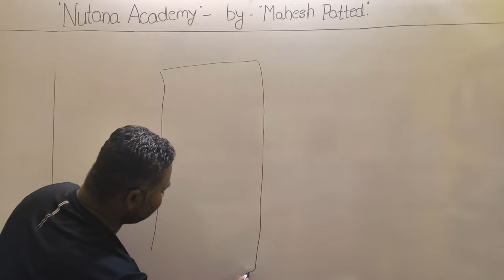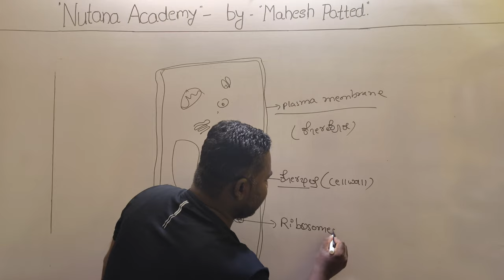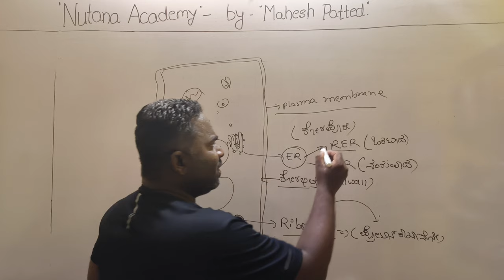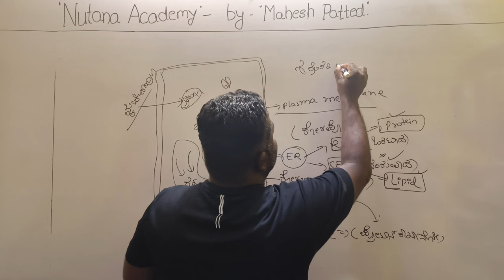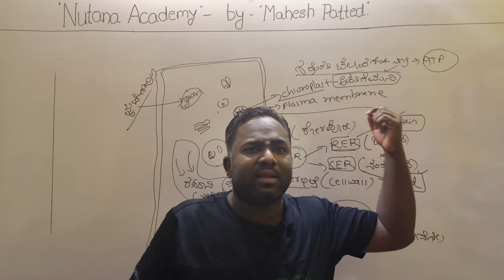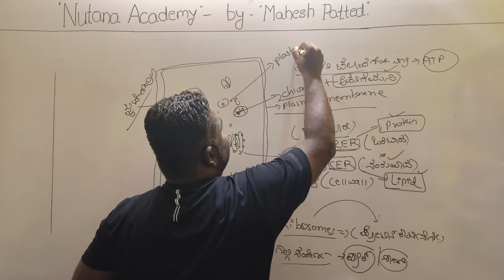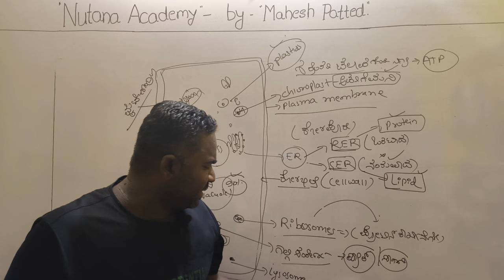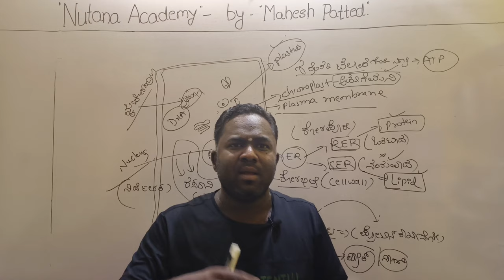Nutana Academy | Mahesh Patted | Plant Cell & Animal Cell - ಸಸ್ಯಕೋಶ & ಪ್ರಾಣಿಕೋಶ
In this Video Mahesh Patted sir explained Plant Cell and Animal Cell Brief information and linked the previous year's Question Paper & Difference between them.